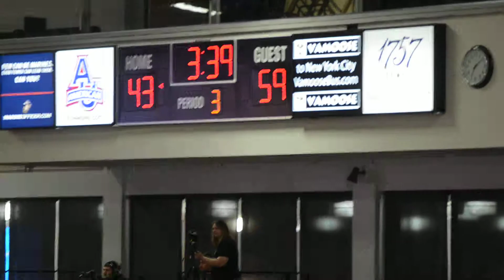Theordore Roosevelt vs St John's at American University 3:2:2014 21